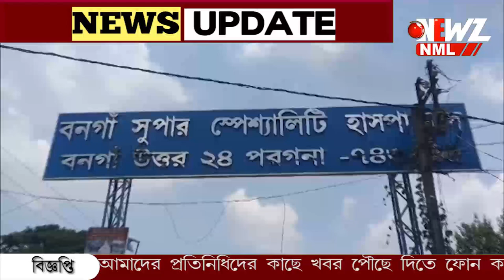আগামী ৬ মাসের মধ্যে মিলবে গঙ্গার পরিশুদ্ধ পানীয় জল।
আগামী ৬ মাসের মধ্যে মিলবে গঙ্গার পরিশুদ্ধ পানীয় জল। বাড়ি বাড়ি পাইপ লাইন সংযোজন এর আগে পুজো দিলেন পৌর কর্তৃপক্ষ।